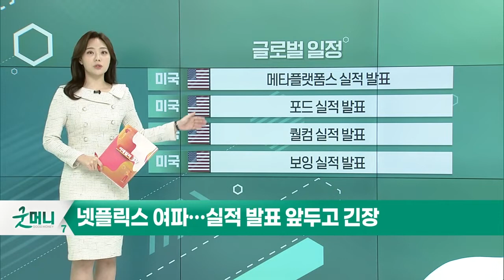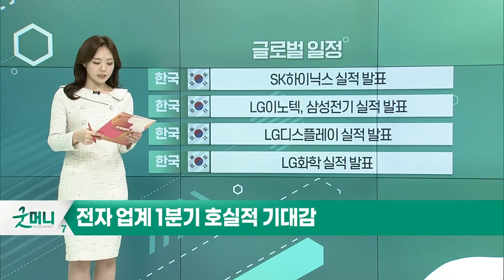넷플릭스 여파… 실적 발표 앞두고 긴장_오늘장 글로벌 일정 (20220427)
미국 : 메타플랫폼스 실적 발표
미국 : 포드 실적 발표
미국 : 퀄컴 실적 발표
미국 : 보잉 실적 발표

일본 : BoJ 통화정책회의 (~28일)
한국 : 인수위, 尹 정부 방역대책 발표
한국 : LG에너지솔루션 의무보유확약 해제
한국 : 4월 소비자동향조사

한국 : SK하이닉스 실적 발표
한국 : LG이노텍, 삼성전기 실적 발표
한국 : LG디스플레이 실적 발표
한국 : LG화학 실적 발표